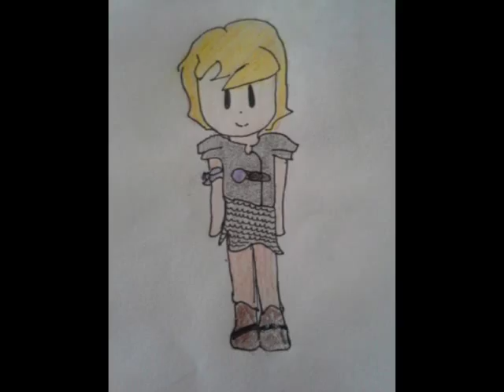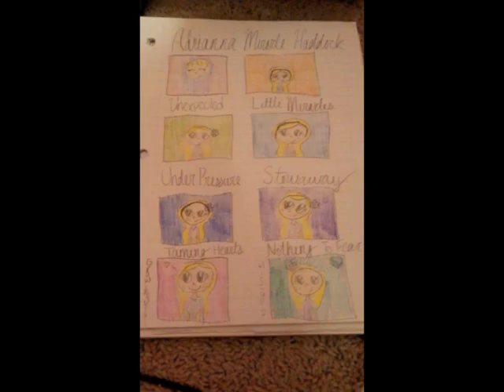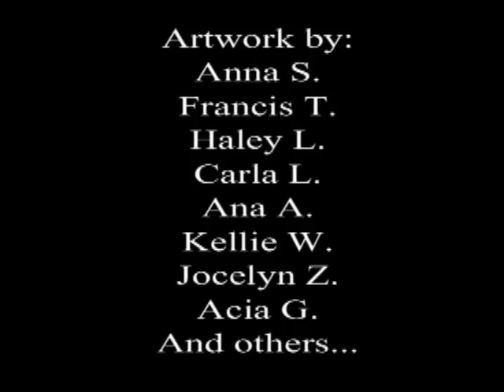Growing Up Haddock Arts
Various artwork that we've received so far.